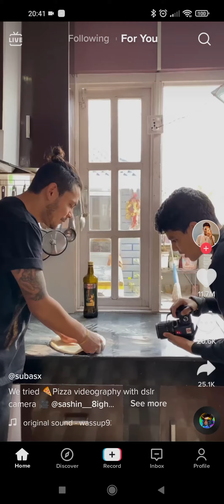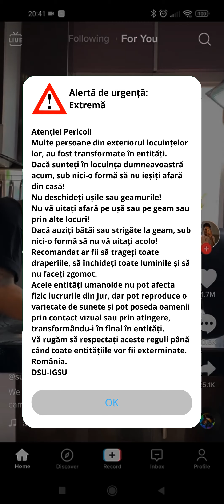Nu vă uitați la geam ! - RO-Alert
Acesta este un scenariu fals și trebuie tratat ca atare !